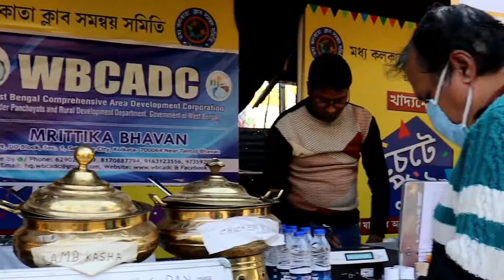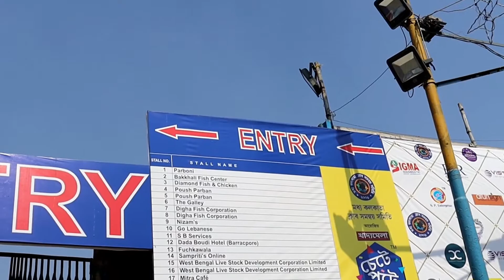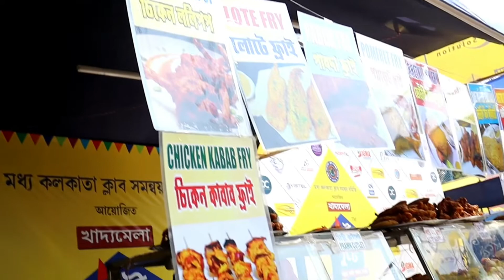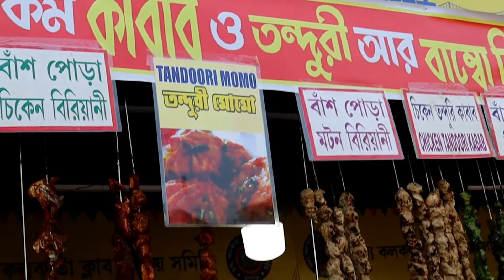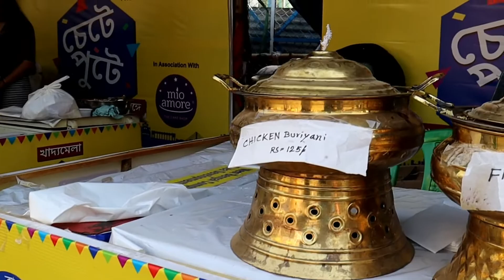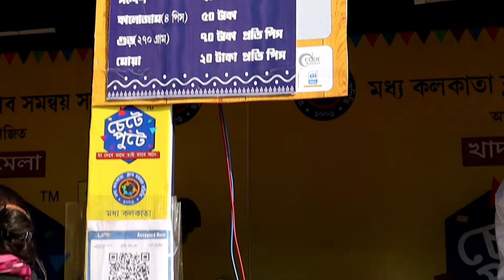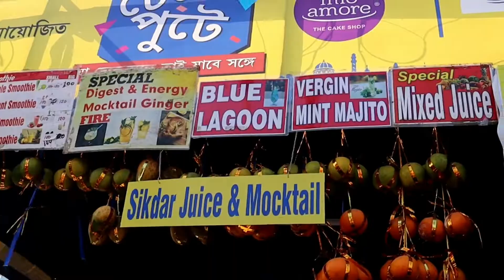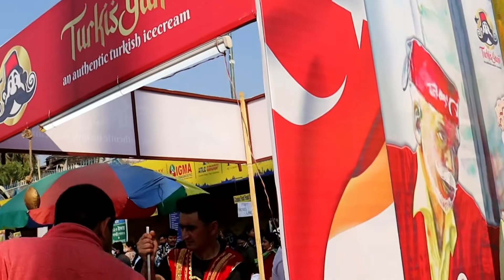Food Festival এ গিয়ে Biryani, Kebabs, ভেটকি Fish Fry দিয়ে জমিয়ে খেলাম।।🔥😱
Chete pute খাদ্য মেলায় গিয়ে জমিয়ে ভুরিভোজ 🔥

Geo Location : Chete pute khaddyo Mela
Address : Santosh Mitra Square

chete pute khaddyo Mela
# chete pute khaddyo Mela santosh Mitra square
khaddyo Mela

Song          Leaning On the Everlasting Arms
Artist          Zachariah Hickman
Album        Leaning On the Everlasting Arms
License to